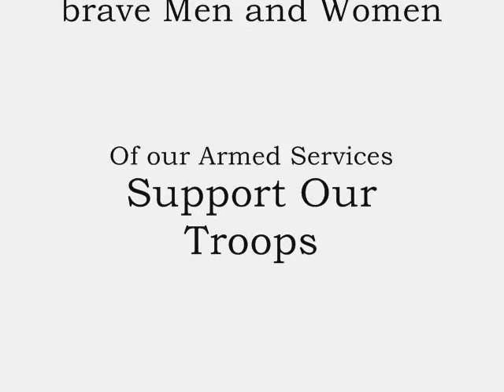Life on a Battlefield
Shows photos of a Soldier's life on a Battlefield